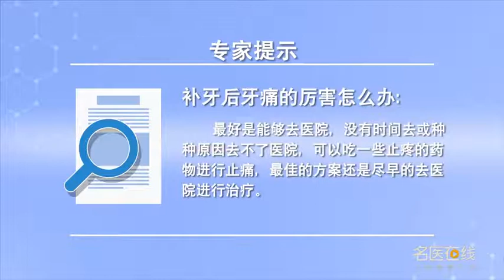补牙后牙痛的厉害怎么办 赵琛 河北医科大学口腔医院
其实这个问题应该说非常简单就是去医院，但有的病人可能没有时间去或者是种种原因去不了医院应该怎么办？可以吃一些，口服一些止疼的药物来进行止痛，但是还是建议最好是能够去医院进行一些诊治。像医院现在有急诊科，还会有值夜班的大夫，所以如果有需要的话还是建议大家尽早的去医院。因为他牙痛的原因有很多种，有些时候吃止疼药可能是解决不了的，所以说最佳的方案还是尽早的去医院。

How to deal with the severe toothache after filling teeth
In fact, it's very simple to go to the hospital, But some patients may not have time to go or for various reasons can not go to the hospital should do? You can eat some, Take some painkillers orally to relieve the pain, But it's better to go to the hospital for some treatment. Like the hospital now has an emergency department, There will be doctors on the night shift, So if you need to go to the hospital as soon as possible. There are many reasons for his toothache, Sometimes taking painkillers may not solve the problem, So the best plan is to go to the hospital as soon as possible.